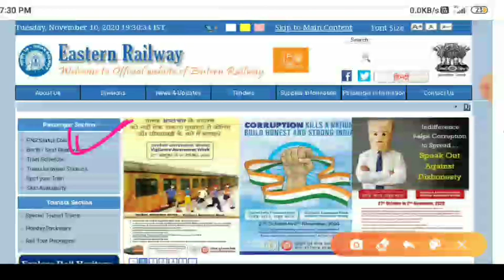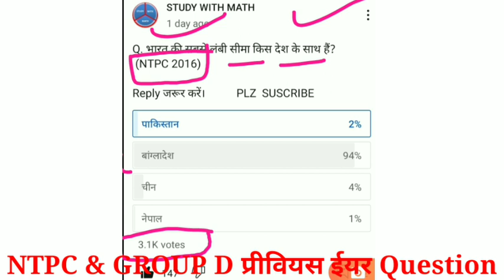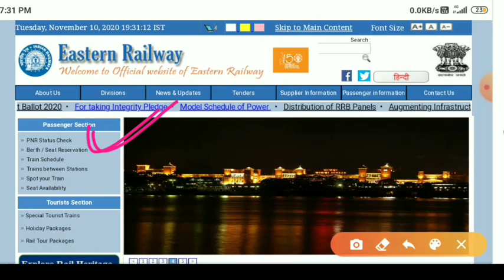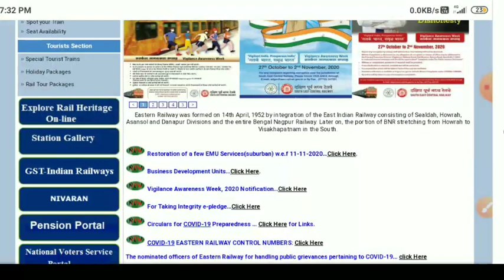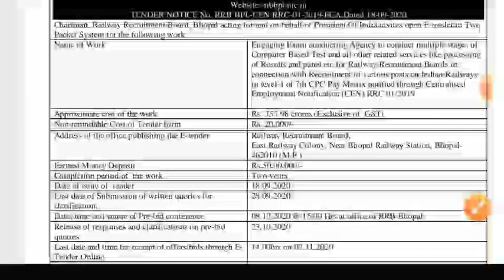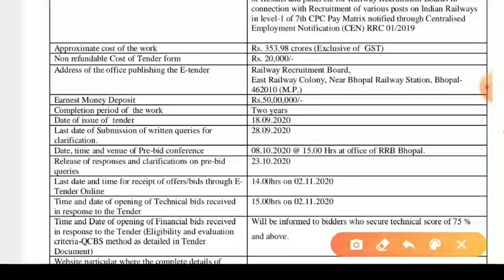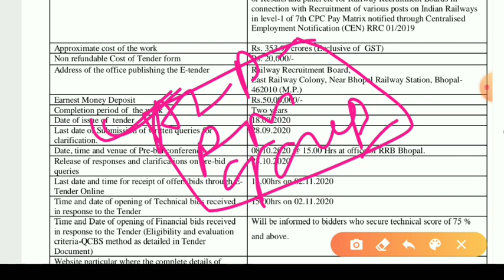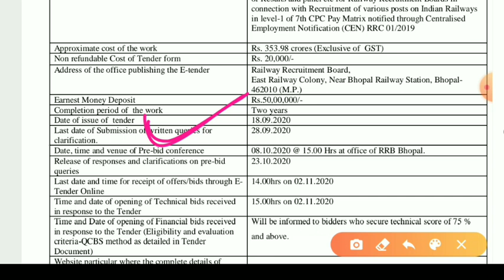GROUP D EXAM बहुत बड़ी खुशखबरी | GROUP D EXAM DATE 2020 | RRC GROUP D EXAM DATE 2020 | RAILWAY EXAM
NTPC Exam kab hoga
Group D exam kab hoga
exam ki taiyari kaise karen
NTPC exam ki taiyari kaise karen